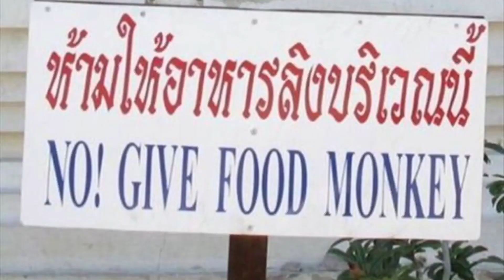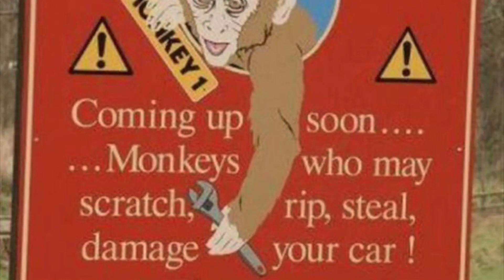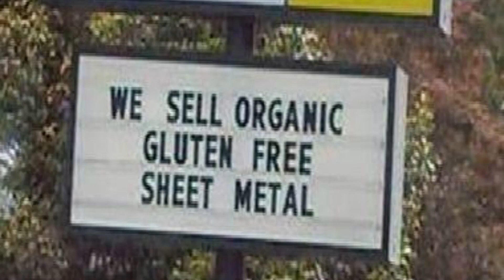Reading Funny Signs CCCXCII (MY BIRTHDAY TODAY!)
Episode Title: VHRFS